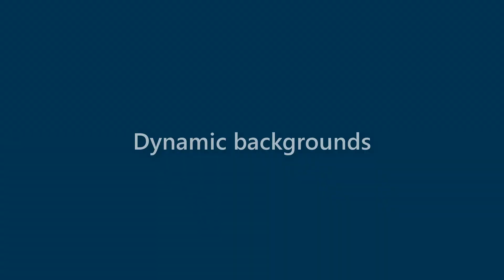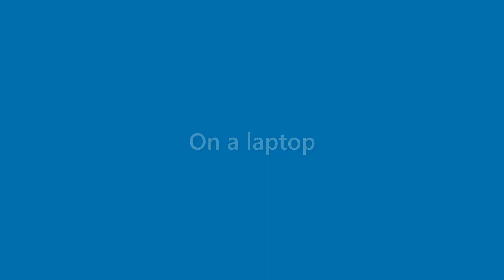Billie Hansen - appearance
Name Look - Billie Hansen - appearance. In this video we present "Billie Hansen" name look and feel in various scenarios.
This video will cover:
How does "Billie Hansen" look as a personal letterhead?
How does "Billie Hansen" look on a business card?
How does "Billie Hansen" look on a computer/laptop screen?
How does "Billie Hansen" look with different background colors?
How does "Billie Hansen" look with various fonts?